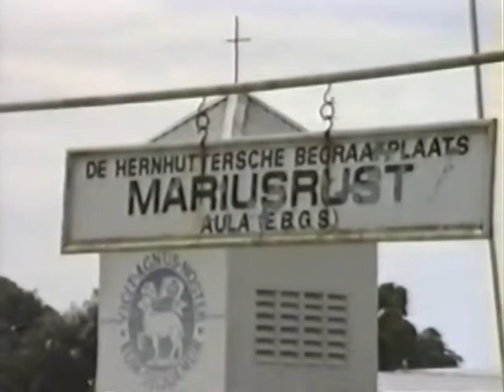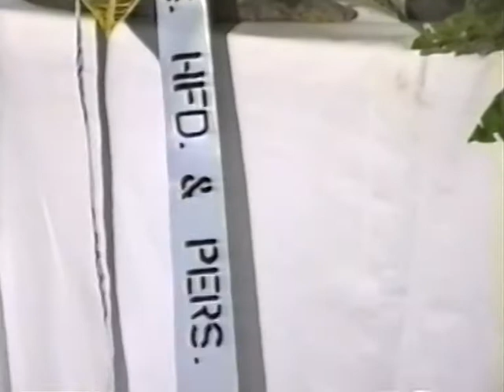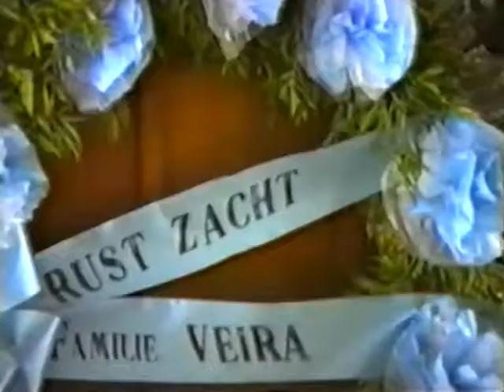Begrafenis Jacques Edly Haakmat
De teraardebestelling van Jacques Edly Haakmat
Overleden op maandag 20 juli 1992 op de leeftijd van 81 jaar
Begraven op vrijdag 24 juli 1992 te Mariusrust
Heave's Video & Photo Productions
Domineestraat 29